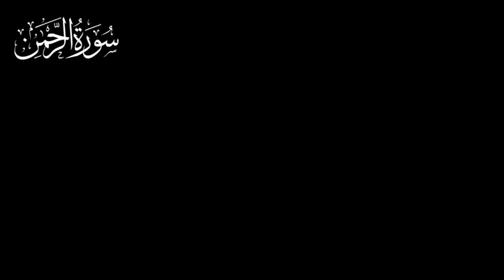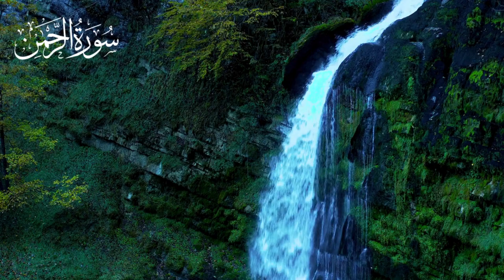Surah Rahman Recitation So Powerful It Will Move You to Tears | Quran | MSA QURAN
Surah Rahman Recitation So Powerful It Will Move You to Tears

Experience the captivating beauty of Surah Rahman like never before in this heartfelt recitation! 🌿 Immerse yourself in the profound meanings and emotional depth of this cherished chapter from the Holy Quran. This new format enhances the listening experience, allowing you to feel each verse resonate within your heart and soul, giving you chills.

Join us on this spiritual journey as we explore the divine messages of Surah Rahman, a reminder of Allah’s countless blessings and mercy. Perfect for moments of reflection, prayer, or simply to connect with your faith, this recitation aims to uplift and inspire.

Let the soothing sounds wash over you and bring peace to your day.